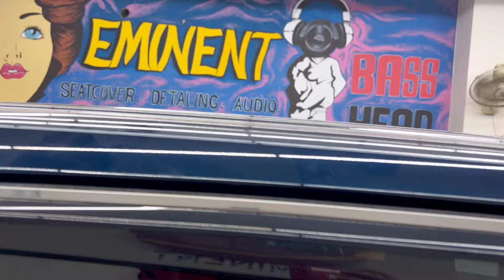𝐓𝐎𝐘𝐎𝐓𝐀 𝐇𝐘𝐂𝐑𝐎𝐒𝐒 𝐈𝐍𝐓𝐄𝐑𝐈𝐎𝐑 𝐌𝐎𝐃𝐈𝐅𝐈𝐂𝐀𝐓𝐈𝐎𝐍